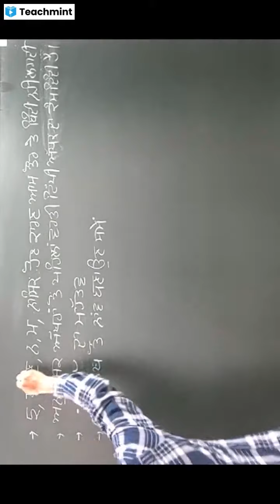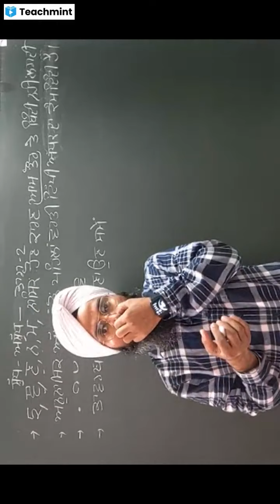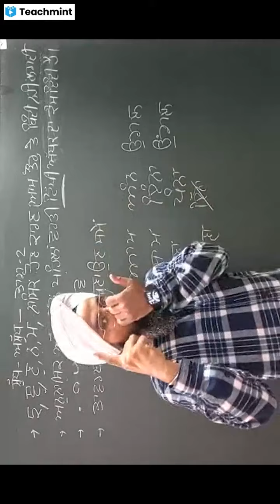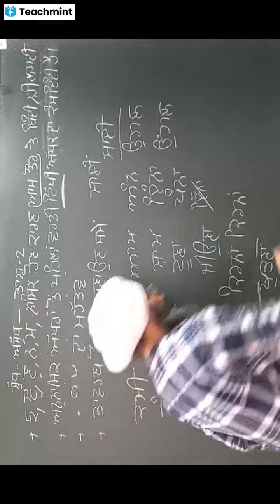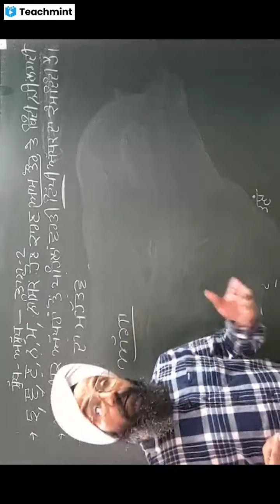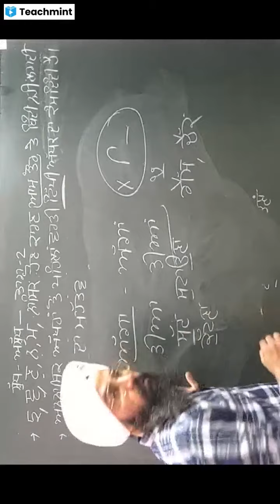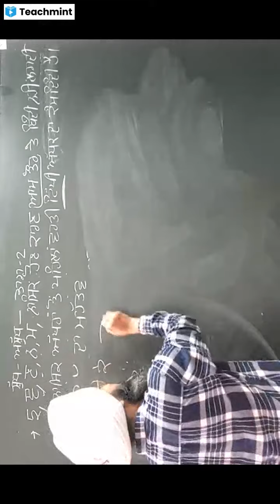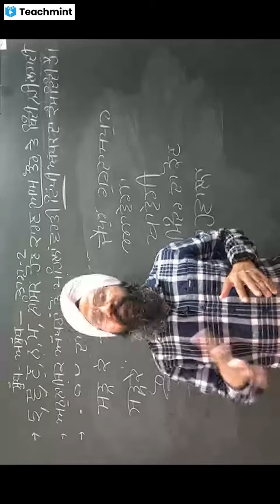ਪੰਜਾਬੀ ਸ਼ਬਦ ਜੋੜ ਦੇ ਨੇਮ।punjabi shabad jod de niyam। shudh-ashudh।ਸ਼ੁੱਧ-ਅਸ਼ੁੱਧ।punjabi lectureskdsir।